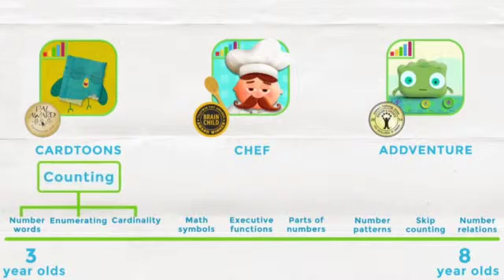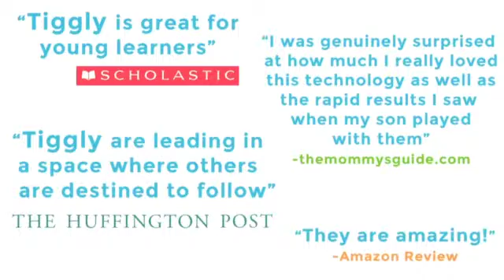Tiggly Math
The interactive math learning kit for tablets. Now on iStoreworld.com.